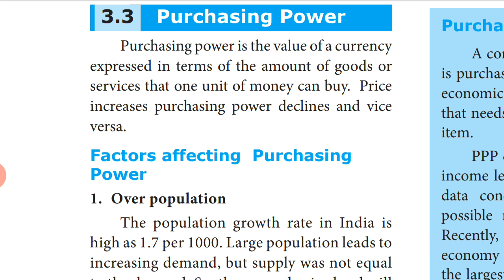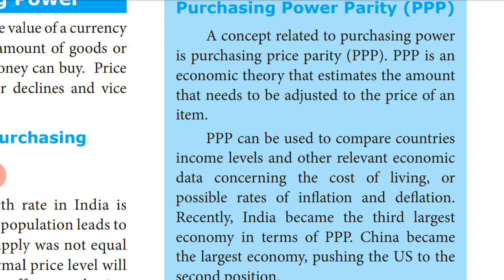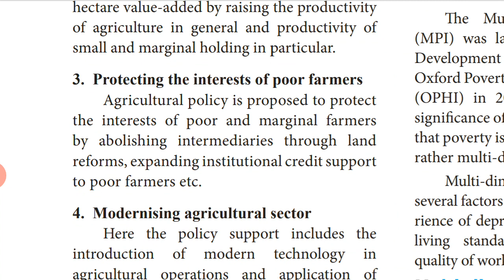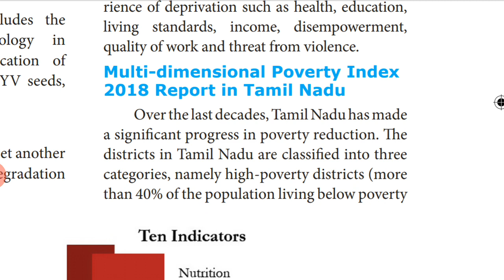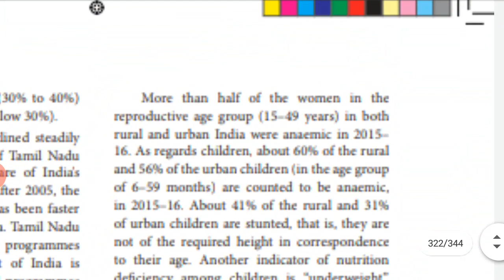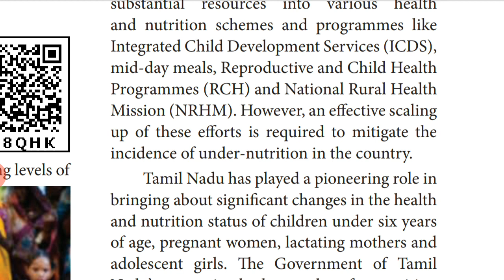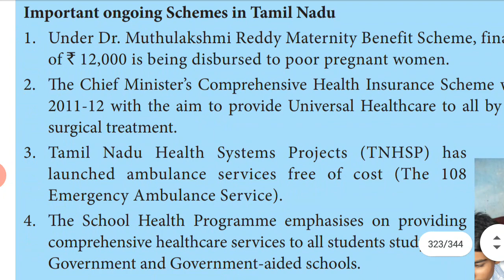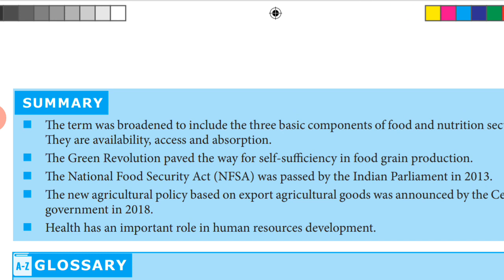X SOCIAL SCIENCE ECONOMICS LESSON 3 FOOD SECURITY AND NUTRITION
3.3 PURCHASING POWER , 3.4 AGRICULTURAL POLICY IN INDIA, 3.5 MULTI-DIMENSIONAL NATURE OF POVERTY, 3.6 NUTRITION AND HEALTH STATUS